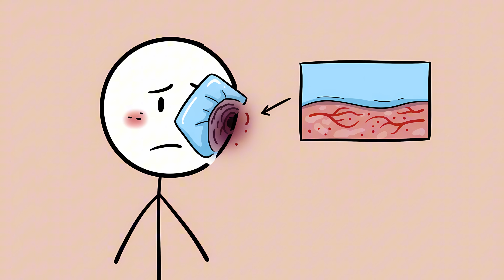Popular Medical Advice That's Dangerously Outdated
00:00 The Head-Back Nosebleed
01:36 Buttering a Burn
03:04 Peroxide Power
04:36 The Ipecac Purge
06:14 The Alcohol Bath
07:53 Starving a Fever
09:28 Steak for a Black Eye
10:54 Mercury the Miracle
12:23 Just a Little Bloodletting